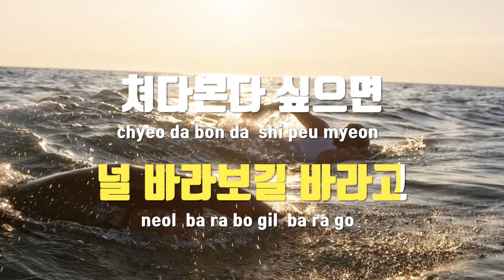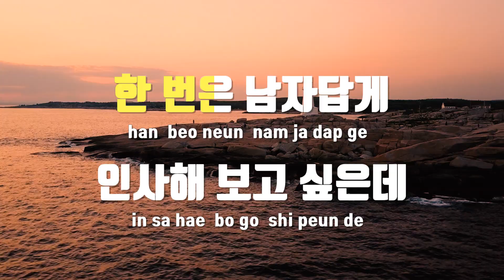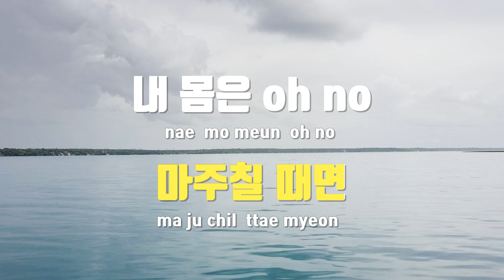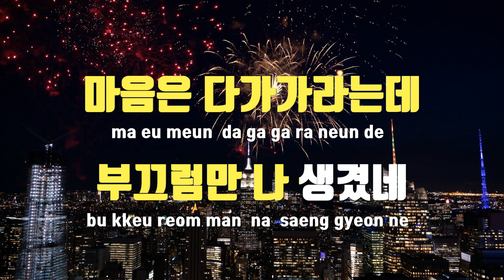[TJ노래방] 부끄럼 - 멜로망스 / TJ Karaoke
부끄럼  --  멜로망스